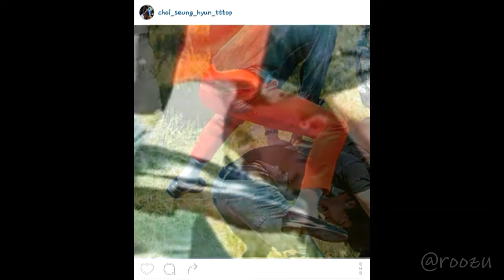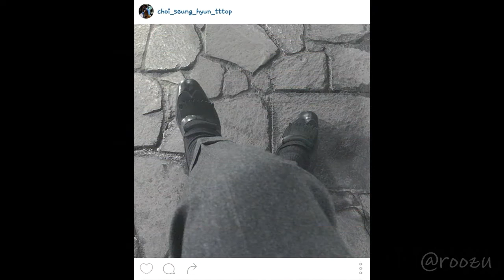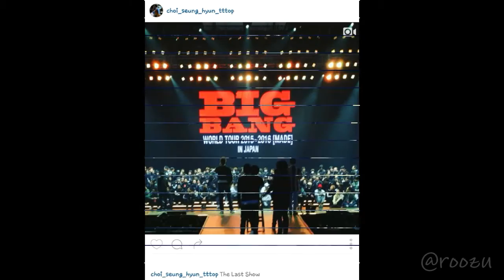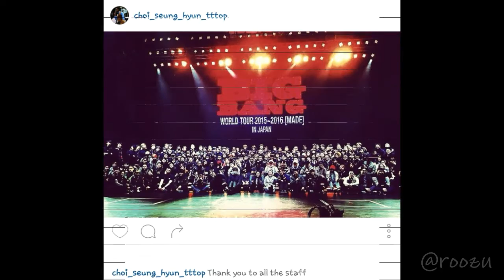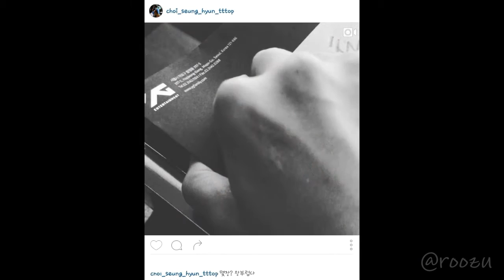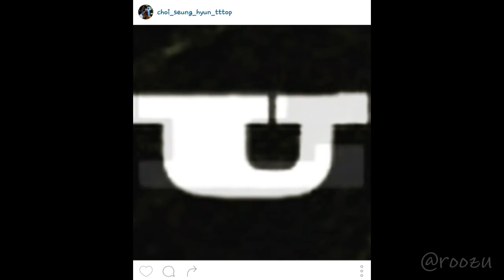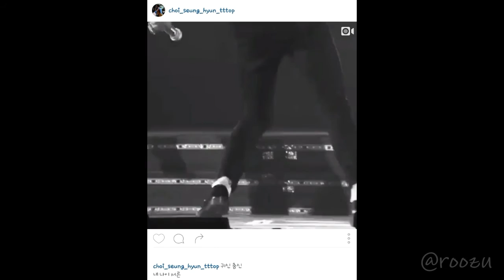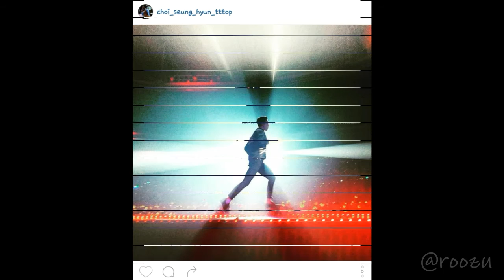Choi_Seung_Hyun_tttop_15